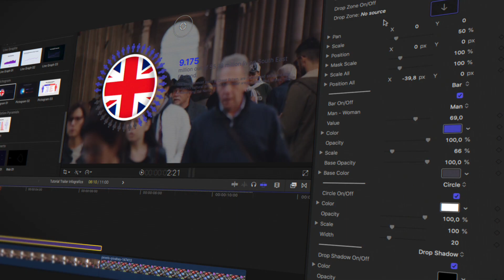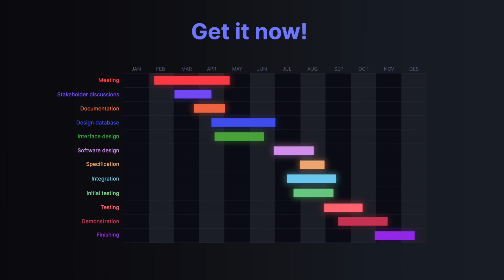Infographics for Final Cut Pro - Trailer FCP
Did somebody say statistics? Data visualization has never been easier, but you couldn’t tell by looking at the latest presentation from work.
From names to numbers, information displays must be fun to keep audiences engaged. If you’ve got the data, LenoFX now gives you the tools for presenting it effectively as part of your video content.

Engage audiences through dynamic, professional, and customizable infographics, and present data that will inform and educate viewers with the Infographics plugin for Final Cut Pro.

Integrate customizable infographic modules and design elements into your video content. It’s easy. It’s fast. And audiences will love you for it!
Choose from XX [quantidade de elementos final] FCP elements including diagrams, graphs, structural data, sets, and more! Pick your colors, quickly animate your infographic displays, and present data in a dynamic and professional way!

With its wide range of styles and elements, the Infographics plugin has one graphic for every purpose. So, whatever your data and content may be, the right tools for the job are just a click away.

You get customizable circular graphics perfect for a pie chart. And columns, bars, and lines to display data effectively. Any type of information can be easily tailored to fit your viewers’ needs.
Customize and animate pictograms, spider charts, flow charts, Gantt charts, and even population pyramids and Venn Diagrams to help you communicate your ideas clearly and effectively.

The Infographics plugin for Final Cut Pro is ideal for professionals across all fields, such as stakeholders presenting quarterly earnings, marketing teams looking to impress with their latest results, and more!

Check out how you can use this plugin, and get some inspiration for your own video content!

Limited presentation space & attention spans?
It's easy for viewers to get distracted, so it’s critical to convey as much information as possible in just a few scenes.
Got a client in politics? Help them stand out by sharing their story in numbers that will tell potential voters what their candidate is all about!

Marketing by the numbers
There is no easier way to convey the success of a marketing campaign than with analytics. But who wants to see a boring graph and endless numbers?
Display trends, growth, and other success stories with infographics that will keep audiences engaged with your content, no matter the presentation topic!

Structural data displays
Complex data can be tough, so keep it simple!
Describe an entire organization, present extensive information flowcharts, or make complex structural data easier to understand with customizable infographics made to fit the needs of any viewer.

You’ve got data to present, and you want to make it fun and engaging. So, play it by the numbers with the Infographics plugin for Final Cut Pro, by LenoFX!

Check other amazing FCPX Plugins to speed up your workflow
Text Presets youtu.be/l78FJWM4iG0
Animated Lines youtu.be/Yt9C7cqe8rg
Business Toolkit youtu.be/aQNoogy3GcY